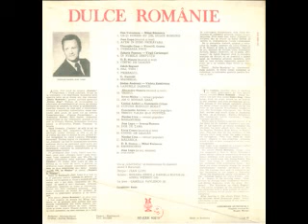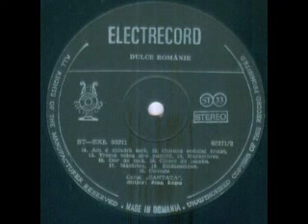Corul "Cantata" al Sindicatului Invatamant sector 6 Bucuresti-Trenul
Muzica(Music by)si versuri(Lyrics by): Alexandru Stanciu
Dirijor(Conductor): Jean Lupu